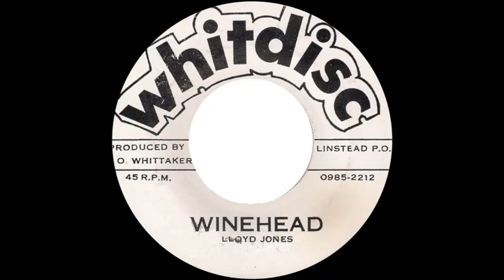Lloyd Jones - Winehead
Issued in Jamaica on the Whitdisc label c.1971.